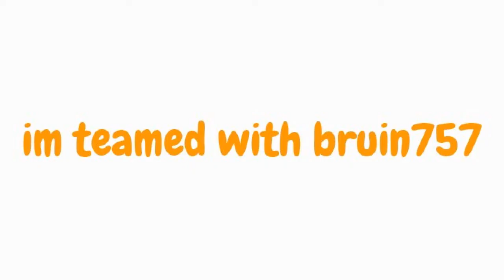pure mc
awesome